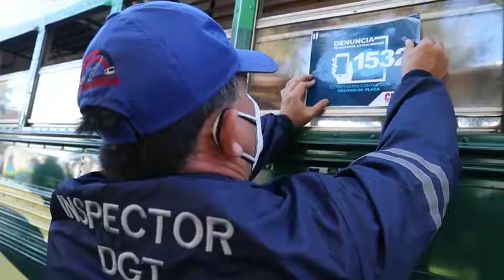DGT supervisa las unidades de trasporte público para cumplan con los protocolos de bioseguridad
Hoy, la Dirección General De Transportes (DGT) supervisó las unidades del transporte público con el objeto de que cumplan con los protocolos de bioseguridad.  Los operativos se realizan en la terminal de buses de la zona 7, el Trebolito y se extienden en todo el país.